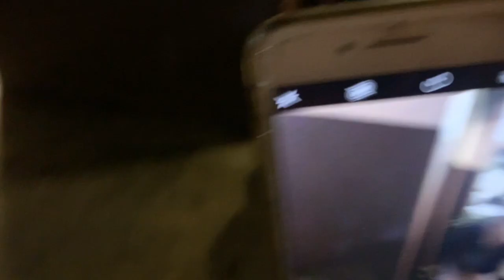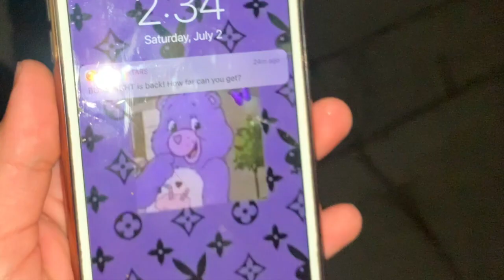A NIGHT OUT WITH ME 5 (PAUSE)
Taking over YouTube very very soon...
@mcruzjrr on da gram